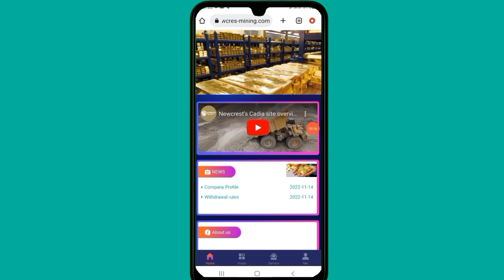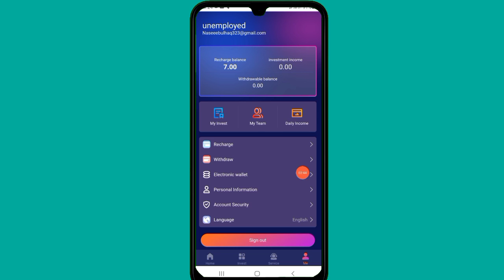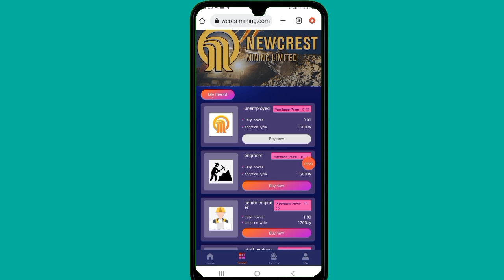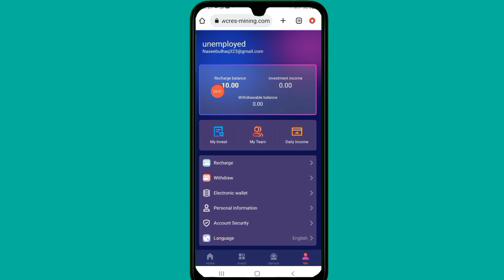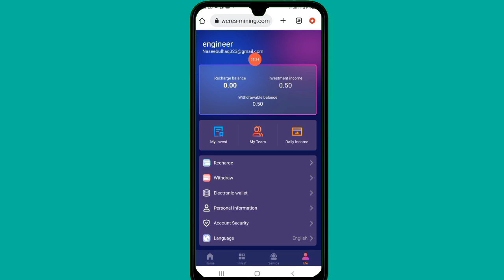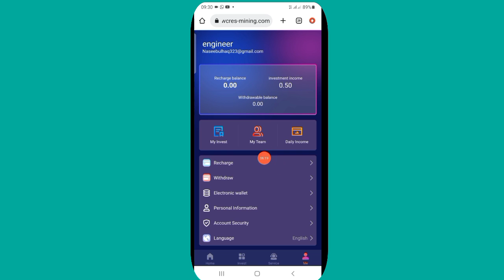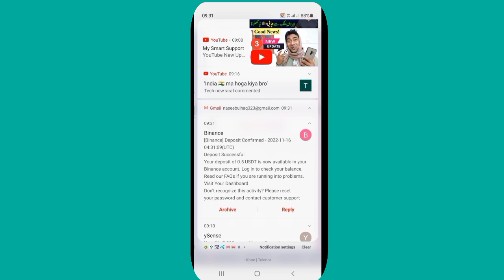New Earning site Rs1540/- on signup Daily Earning $0.5 - $6.5 || Best earning app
Earning app

trx mining

singup Bonus

free singup Bonus

singup Bonus withdraw.